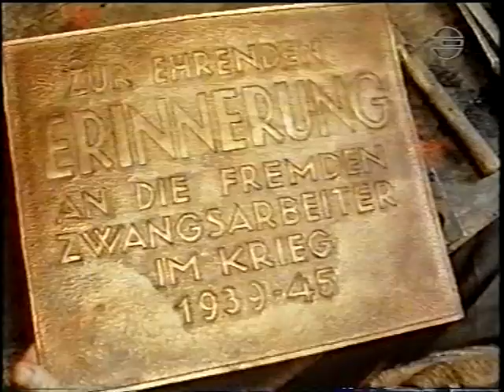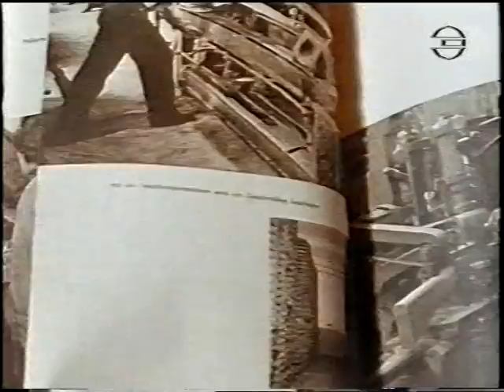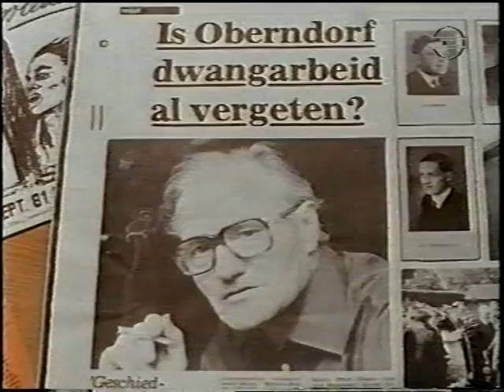Vergeben, aber nicht vergessen! Zwangsarbeit Dtsch. Reich 1939-45 Teil 1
Filmveröffentlichung autorisiert vom Filmemacher: Wolfgang Landgraeber

Vergeben, aber nicht vergessen
Dokumentarfilm | BR Dutschland 1987 | 62 Minuten
Regie: Wolfgang Landgraeber
Dokumentarfilm, der sich dem Schicksal der Zwangsarbeiter für die Rüstungsindustrie des "Dritten Reichs" widmet. Holländische und russische Zwangsarbeiter berichten über Ausbeutung, Entbehrungen und Mißhandlungen bei der Waffenfirma Mauser in Oberndorf. Gegen viele Widerstände hat es die ortsansässige Gruppe der Naturfreundejugend unternommen, dieses Kapitel deutscher Vergangenheit in ihrer Gemeinde aufzuhellen. - Ab 16.
gesendet im Südfunk 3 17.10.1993

Wirtschaftsgeschichte, Zwangsarbeit, Mauser, Oberndorf am Neckar , Naturfreundejugend Württemberg Produzent und Auftraggeber Wolfgang Landgraeber, Film, Mauser, Waffenproduktion, 1987, Regionalgeschichte, Hr. Haar, Jan Grotje, Bram Slaager, Henk, Niederländer,

weitere Filme, die das Hintergrundmaterial gaben waren
1984 Fern vom Krieg über eine Stadt am Neckar, die seit 200 Jahren vom Waffenbauen lebt  (Oberndorf am neckar
mehr dazu hier: „You shoot, we shoot
. So versorgte die Oberndorfer Firma „Mauser“ Armeen in beiden Weltkriegen mit Millionen von Gewehren, und die Erben Heckler und Koch rüsten seitdem die gesamte Welt dermaßen erfolgreich mit Schusswaffen aus, dass sie inzwischen eine Vormachtstellung beim Kleinwaffenbau errungen haben. Insofern ist der Fernsehautor Wolfgang Landgraeber mit seinem Dokumentarfilm „Fern vom Krieg“ seiner Zeit voraus gewesen, wenn er schon 1984 fragte:
Wie leben die Oberndorfer mit Kriegsschauplätzen, Toten und Verstümmelten?“
Frankfurter Rundschau, 31. Januar 2006
1985 Unter deutschen Dächern – Das Oberndorfer Gewissen (ARD) Fernsehversion von Fern vom Krieg
Vom Töten leben
Dokumentarfilm | Deutschland 2016 | 89 Minuten
Regie: Wolfgang Landgraeber
Dokumentarfilm über die schwäbische Stadt Oberndorf, …..
Der Filmemacher knüpft an seinen eigenen Film "Fern vom Krieg" (1984) an und beobachtet,...

BRAN S LA A G E R
Bram Slaager, Rotterdam war Zwangsarbeiter in Oberndorf am Neckar hier erzählt er seine
Geschichte:
Akteuer im Film: Vergeben, aber ncith vergessen ...
Hier ist der Kanal mit den sieben Filmchen:
link notfalls kopieren und Browser legen
Bram TV Kanal:
Mauserlied:
Bram Slaager live: Lied Mauserlotterij (Zahltag): Hier im Original gesungen von Bram bei ca Minute 5. Ende Oktober 2012 anlässlich seines 90 Geburtstages, gab er mir ein Interview, das in mehreren Sequenzen, 8 Teilen (wegen Länge) eingestellt ist.
Beginne 4:55

Ein Koffer voller Groll ….

Umbenennung der Mauserstrasse in Stgt.- Feuerbach:
Antrag der SÖS-Linke-Plus vom 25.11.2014
Das Türkenquartier liegt an der Mauserstraße.

Wirtschaftsgeschichte, Zwangsarbeit, Mauser, Oberndorf am Neckar , Naturfreundejugend Württemberg Produzent und Auftraggeber
1987, Regionalgeschichte, Hr. Haar, Jan Grotje, Bram Slaager, Henk, Niederländer